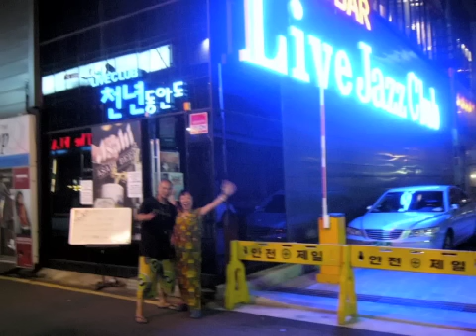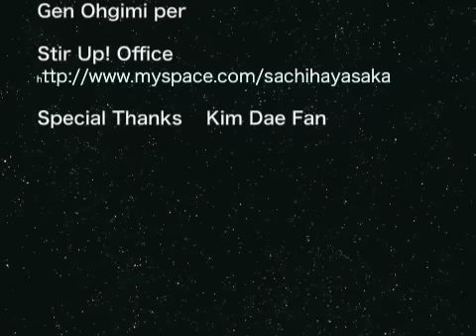Ring of Cannabis カナビスの輪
minga/Palpitante! (N008)

早坂紗知 Sachi Hayasaka sax
新澤健一郎 Ken'ichiro Shinzawa piano
永田利樹 Toshiki Nagata bass
大儀見元 Gen Ohgimi per
コスマス・カピッツァ Kosmas Kapitza per